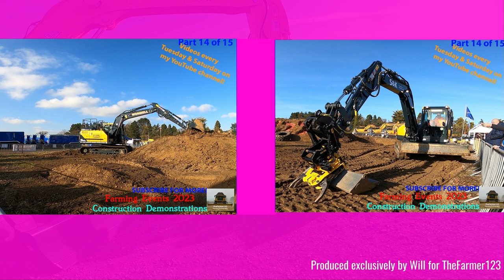Farming Events 2023 - Doe Show 2023: Construction Demonstrations. Part 14 of 15.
Hello,
I take a look at the construction equipment on show at the Doe Show.
Filmed on GoPro Hero 8:
Comment Rules (Last Update: 12th June 2017):
1. Do not swear or be rude in the comments. Any comments that contain this will be removed by me. Equally if I decide there is an aggressive comment towards me or someone else, that will also be removed.
2. Use correct grammar and try to use correct spelling. I want the comments section to be presentable. If there is deliberate misuse of grammar and spelling I will not reply to the comment, More on this below.
3. Try not reply to everyone with their comments in each video, as I will do that but if you can help someone and I do not get there first than please do.
4. I am up for constructive criticism so if you have any for any video than please do leave it in the comments section and let me know and I will do my best to resolve this.
5 - NEW: NO fake comments, and by this I mean bots spamming me. I have had this in the past and it's not fun getting excited that you have a new viewer when it's actually just a bot. Any comments that contain this will be removed by me & flagged to YouTube for spam.
6 - No previous comments, and by this I mean copied & pasted comments that have been previously posted before and I have replied (If I have not replied at the time of post then fair enough, I will reply on the latest). There is no need for the same one comment, but on two videos to be posted twice. Not only does it waste my time answering it again but it waists yours too!
7 - No links to be posted in my comments due to safety reasons. If you want to show me a channel use that one if its yours or quote the name, not the link! Any comments that contain this will be removed by me.